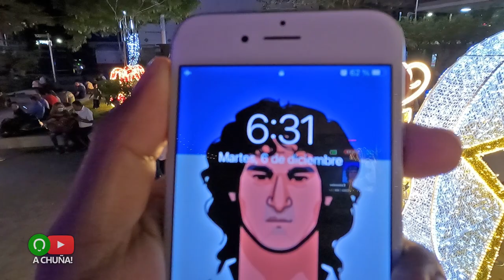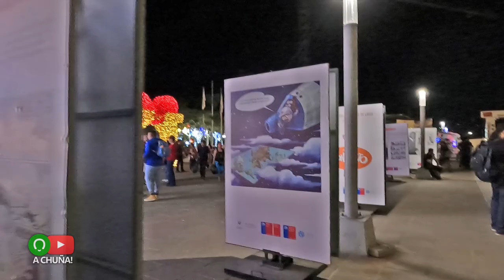🔴 ¡ESTÁ BELLÍSIMO! ¡ASÍ TIENE EL CENTRO MARIO DURÁN EN NAVIDAD!